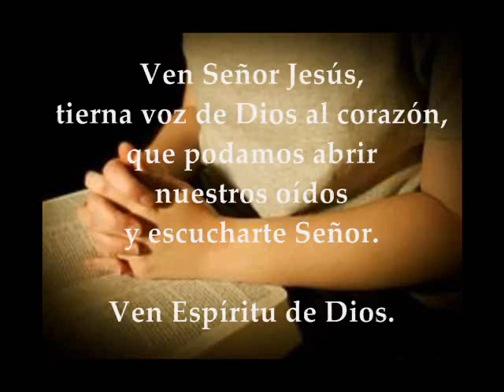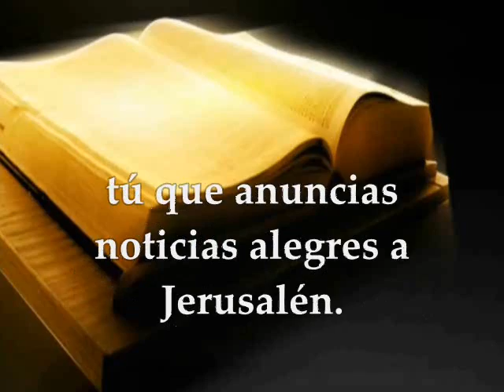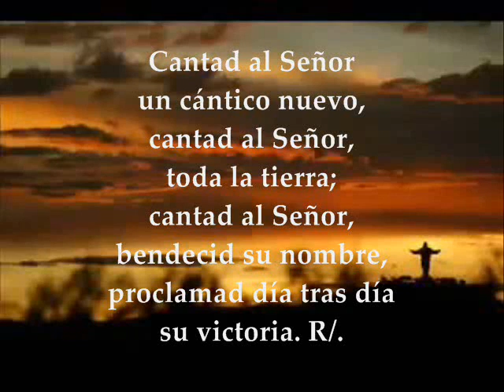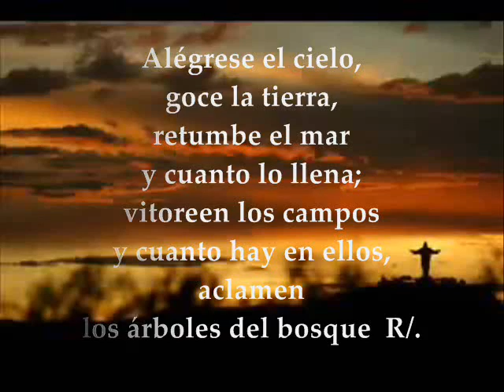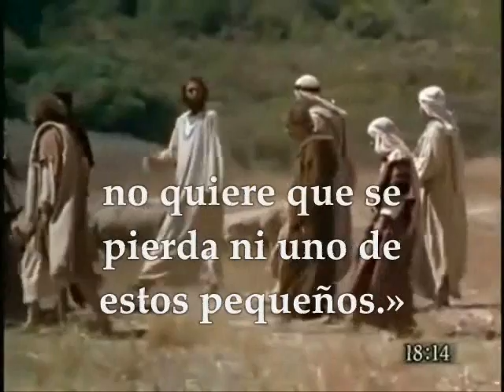Evangelio del día – Lecturas Martes 6 de diciembre de 2016 San Mateo 18, 12-14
Te invitamos a escuchar, meditar y compartir las Lecturas y Evangelio para el día martes 6 de diciembre de 2016 Semana 2da de Adviento Ciclo A Primera Lectura del libro del profeta Isaías 40,1-11 Salmo responsorial 95 R/. Nuestro Dios llega con poder Evangelio : San Mateo 18, 12-14